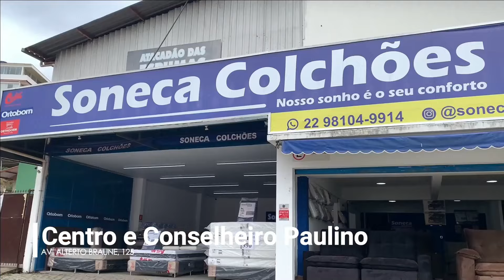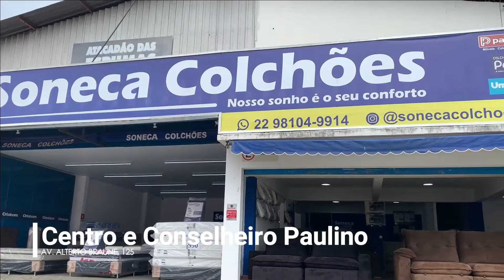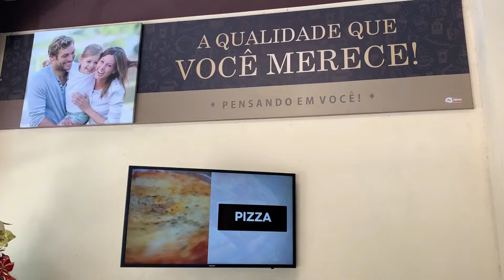LIDIANE LOUBACK | CHEF DE COZINHA - No Ar Podcast #213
hoje iremos receber em nosso programa a chef de cozinha do Hotel Fazenda @minhagloria a @lidi.louback para um super bate papo sobre a sua vida profissional, o dia a dia de uma chef de cozinha e a experiência de cozinhar para diversos famosos.

Podcast imperdível
CANTINHO DO PÃO
Cantinho do Pão, no Bem-Te-Vi! O lugar onde qualidade e sabor se encontram para proporcionar a você uma experiência única. Venha conosco conhecer mais sobre esse espaço especial.
Na Cantinho do Pão, temos de tudo e muito mais do que você procura em uma padaria. Nossos produtos são cuidadosamente preparados para garantir a excelência em cada detalhe.
Cada item que você encontra aqui é feito com carinho, visando proporcionar a você uma experiência única de sabor. Queremos que cada visita seja especial e cheia de deliciosas descobertas.
O Cantinho do Pão não é apenas uma padaria, é um espaço amplo e agradável, pensado para que você se sinta confortável, como se estivesse em sua própria casa. A atmosfera aqui é única.
E se você ainda não nos conhece, que tal fazer uma visita? Estamos aqui para atender você de segunda a sábado, das 5h da manhã às 21h da noite, e aos domingos, das 6h da manhã às 21h da noite.
O Cantinho do Pão é mais que uma padaria. É um lugar onde os sabores se encontram para criar memórias gustativas inesquecíveis. Venha fazer parte dessa experiência!

Esperamos por você no Cantinho do Pão no Bem-Te-Vi. Descubra um mundo de sabores em um lugar feito com carinho.
SAF
SOU Vantagens é uma plataforma digital exclusiva para os associados Saf .
Essa plataforma oferece descontos em mais de 260 grandes marcas a nível nacional, cursos online gratuitos com certificados, sorteios exclusivos e muito mais!
O SOU veio para completar ainda mais os benefícios dos associados Saf. Para se cadastrar é bem simples, é feito diretamente no site: basta colocar os seus dados e o número de contrato / carteirinha do Saf e pronto!
Os titulares dos planos já estão todos aptos a fazerem o cadastro, mas caso você seja dependente do plano, entre em contato com o SAF para atualizar seu cadastro e ter acesso a plataforma SOU Vantagens.
RESOLVE EDUCAÇÃO
O maior grupo de educação básica do estado do Rio de Janeiro, Resolve Educação, chega em Bom Jardim oferecendo ensino completo, desde a educação infantil até o pré-vestibular.
O CSA agora é Resolve!
A Importância do Sistema de Ensino para uma Instituição: Resolve Educação + Somos Educação Um sistema de ensino de qualidade é essencial para o sucesso educacional dos alunos e o crescimento de uma instituição.
A Resolve Educação se destaca nesse sentido, oferecendo o sistema de ensino Eleva, reconhecido por sua excelência e inovação.
Educação de qualidade é a chave para um futuro brilhante!

SONECA COLCHÕES
Descubra o verdadeiro significado de conforto na Soneca Colchões em Nova Friburgo, onde o cliente está sempre em primeiro lugar. Na soneca acreditamos na verdade: colchão não é tudo igual, colchão de qualidade é qualidade de vida!
Nossos consultores são verdadeiros especialistas em sono, prontos para entender suas necessidades específicas. Do biotipo à idade, garantimos o colchão ideal para o seu bem estar.
Na soneca oferecemos mais que colchoes: também trazemos agregados, desde camas box e cabeceiras, até travesseiros e colchonetes de alta qualidade, além de sofás lindos e aconchegantes!

Orgulhosamente somos reconhecidos como a melhor loja de colchoes nos últimos 2 anos consecutivos segundo o IPP pesquisas, e a loja com maior índice de satisfação de clientes no ultimo ano segundo o IPOPE pesquisas.
É o conforto e descanso que você merece!

Visite-nos hoje em Nova Friburgo, no Centro, Avenida Alberto Braune, 125, ou em Conselheiro Paulino, logo na entrada da cidade. Telefones 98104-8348, e 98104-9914. Se quiser ficar por dentro das promoções, siga nosso instagram: @sonecacolchoes.nf
Soneca Colchões, nosso sonho é o seu conforto!

Quer vir ao podcast ou indicar alguem?
✉️: mande um direct em @noar_pdc
ANFITRIÃO:
Thiago - Instagram: @thiagosouzalocutor

DIREÇÃO/PRODUÇÃO:
Thalia - Instagram: @thmaria.souz